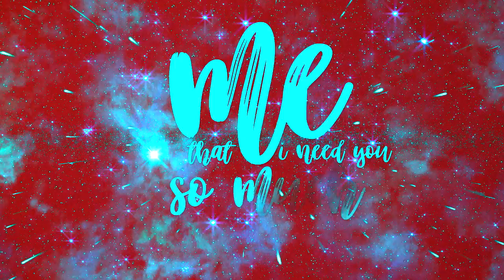Love & Devotion - Do You Remember - Remix (Official Lyric Video)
Love & Devotion - Do You Remember - Remix

Music written and produced by Ralph Håkan Lundberg and Jonas Leo Blees 1997.

Lyrics
Let´s Stay Up Late Tonight
Come Sit Here For A While
And Under The Moonlight
We´ll Talk And Reminis
Like Once We Did Before
Beneath The Milky Way

We´d Wish Upon A Star
And Watch It Fall

Do You Remember The First Time I Kissed You
Late In December, The Season Of Joy
Do You Remember The Moment It Came True
This Fantasy
A Gift To Me
From Up Above
The Christmas We Fell In Love

A Candle In The Snow
The Light We Celebrate
Is Burning Oh So Bright
The World Is Sound Asleep
A Silent Symphony
Beneath A Dark Blue Sky

Everytime You Look At Me There´s Music In My Heart
Playing To Remind Me That I Need You So Much
If We Had Forever It Would Still Not Be Enough
To Fulfill Me